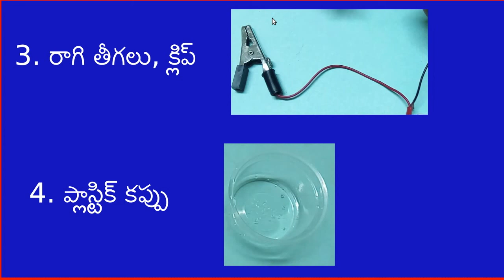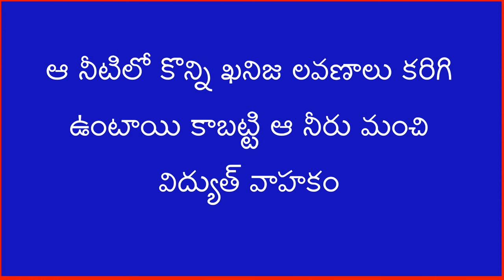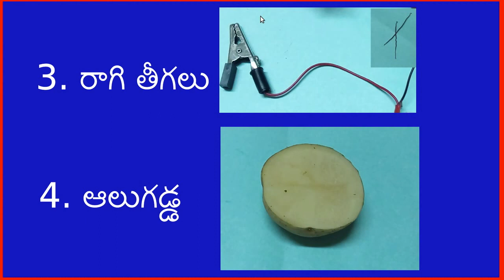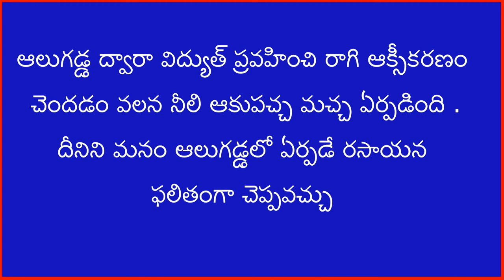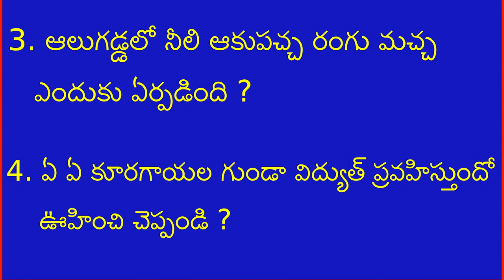ద్రవాల విద్యుత్ వాహకతను తెలుసుకొనే ప్రయోగం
Electric conductivity of liquids experiment